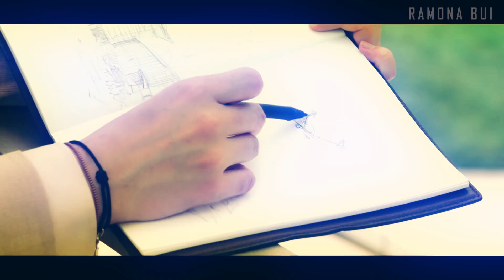F4 Thailand หัวใจรักสี่ดวงดาว BOYS OVER FLOWERS 2021| REN + GORYA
Drama: F4 Thailand
Song: Skinny Love - Birdy